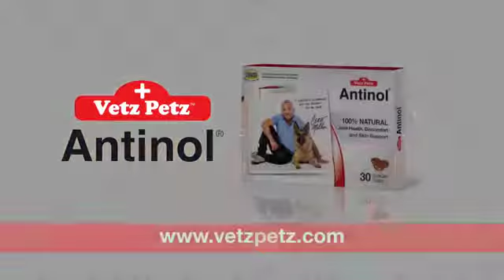Joe Rescue Dog with Antinol After 1 month